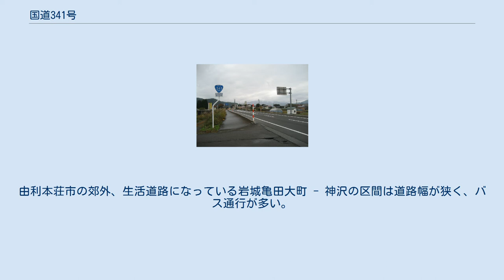国道341号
国道341号（こくどう341ごう）は、秋田県鹿角市から由利本荘市に至る一般国道である。
 鹿角市切留平付近 国道341号は県中央内陸部と鹿角市・十和田湖を結ぶ幹線道路ではあるが、玉川温泉 - 鹿角澄川間が県内有数の豪雪地帯のため冬季閉鎖をし、玉川温泉 - 宝仙湖までは冬期間は関係者と路線バスのみ通行可能になっている。
この区間は、試験的に除雪を実施し通年通行を模索している。
 現行の道路法（昭和27年法律第180号）に基づく一般国道の路線として、1974年（昭和49年）11月12日政令第364号の公布によって第3次追加指定され、翌1975年（昭和50年）4月1日施行によって国道になった路線である。
最初の国道指定では、鹿角市 - 仙北郡田沢湖町（現：仙北市）を結ぶ路線であったが、仙北市以南は、1992年（平成4年）4月3日政令第104号の一般国道の路線指定公布、翌1993年（平成5年）4月施行で延伸された区間である。
 1975年に国道に昇格した仙北市以北は、早くから道路改良が着手された区間であるが、1993年に延伸された区間で、特に秋田市雄和地区 - 由利本荘市岩城地区の高尾山越えは、当初、1車線の未改良ダート区間が残されていた。
この区間は、1990年代半ば頃に全区間舗装されている。
 仙北市田沢湖地区から大仙市協和地区の約44 kmにわたる区間は、路線の大部分が国道46号と重複する。
また、由利本荘市の日本海に面する神沢 - 終点・井戸尻の約12 km区間は国道7号と重用する。
 秋田市雄和女米木 - 由利本荘市岩城滝俣の雄和高尾山越えの区間は、対向車とすれ違い困難な道幅で、路面には無数の石ころや堆積した落ち葉があったり、道路の両側から夏草が覆い被さるように生い茂るなど、いわゆる酷道区間となっている。
由利本荘市の郊外、生活道路になっている岩城亀田大町 - 神沢の区間は道路幅が狭く、バス通行が多い。
 橋梁 仙北市田沢湖生保内付近 鹿角市谷内付近、熊沢川沿い 新波橋に関するカテゴリ: